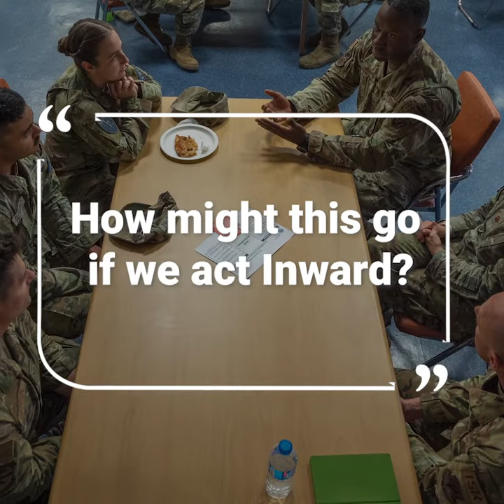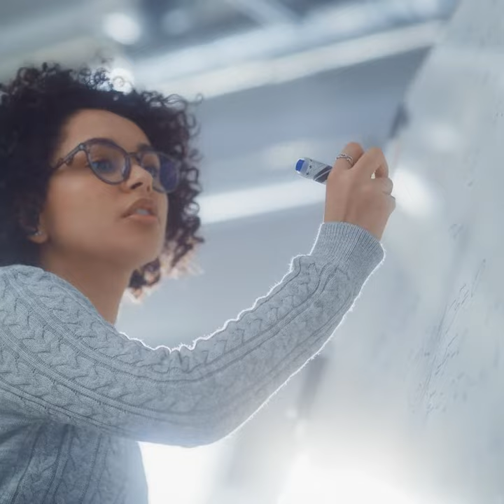Outward Mindset #10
🌟 The Power of Outward Mindset 🌟

In this episode, Brig. Gen. Driggers discusses the importance of starting meetings the right way. He details an exercise that could help these engagements be more productive.